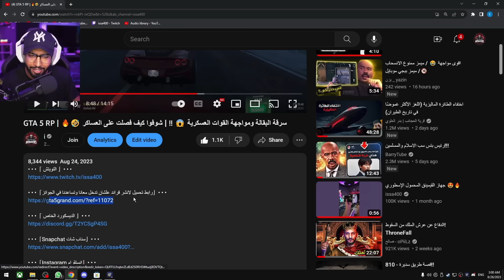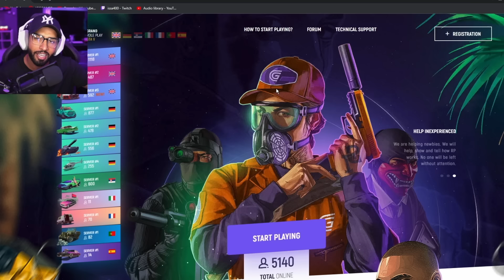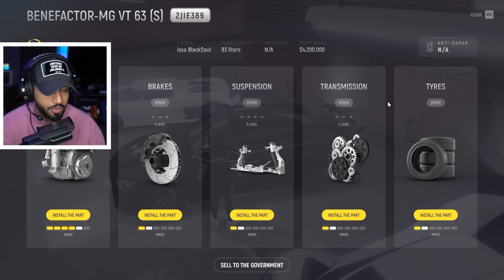GTA 5 RP | ! أصعب وظيفة في قراند السيرفر الأجنبي 😱🔥 إشتريت جي تي آر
رابط تحميل لانشر قراند علشان تدخل معانا وتساعدنا في الجوائز
لانك اذا دخلت من الرابط راح يجيك مبلغ 50 ألف (إذا كنت لاعب سابقا)
وإذا كنت جديد اللي عليك تدخل من الرابط وتسجل وراح تجيك 25 ألف !! 😍🤑

إذا انت هنا لاتنسى الإشتراك ياحلو وتفعيل الجرس

علامات لجلب المتابعين لاتهتم لها ياحبي
قراند
السيرفر_الاجنبي
قراند_الحياة_الواقعية
عيسى_400
issa400_gta
issa400
لعبة_سرفايفل
لعبة_sims4
قراند_السيرفر_الاجنبي
ريد_ديد_الحياة_الواقعية
ريد_ديد_السيرفر_الاجنبي
لعبة_واقعية
السيرفر_الاماراتي
السيرفر_العراقي
محاكي_الطيران
دبي
العاب
لعبة_إسطورية_واقعية
لعبة_محاكي
سيرفر ريسبكت
عيسى 400 ريسبكت
قراند_عيسى_400